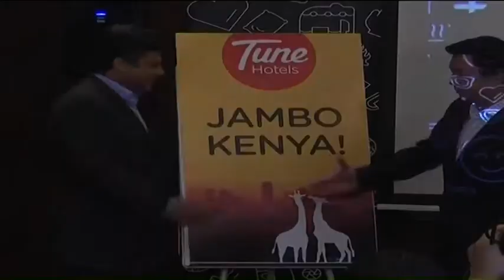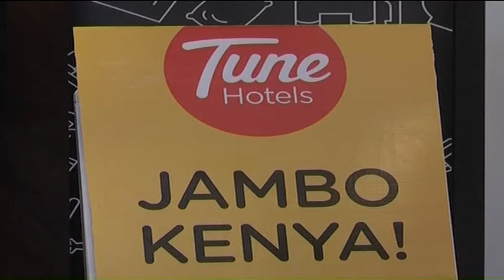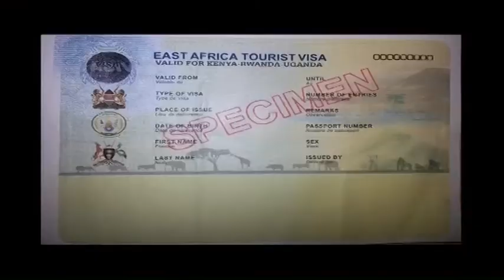Kenya selected as a launching pad for a Kuala Lumpur based hotel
A Kuala Lumpur based hotel has selected Kenya as its launching pad into Africa despite terror linked insecurity in the East Africa nation. Tune Hotels plans to build a 280 room hotel in Nairobi and a total of 15 hotels in East Africa over the next 6years. CNBC Africa's Beatrice spoke to Mark Lankester, Group CEO, Tune Hotels.